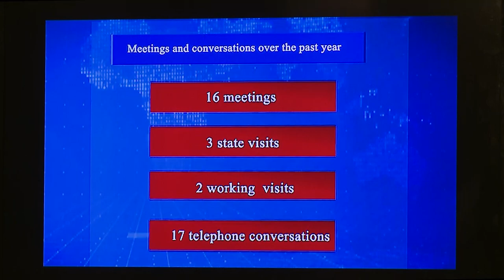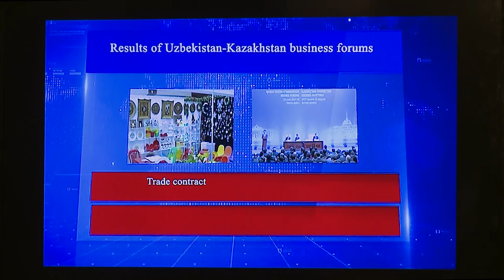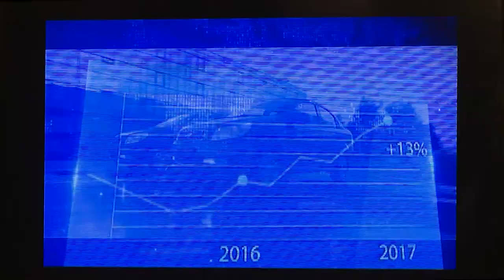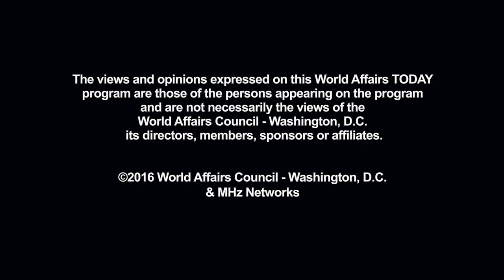World Affairs Today: Ambassador Series, Uzbekistan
On October 11, 2018, the World Affairs Council-Washington, DC hosted an Ambassador Series with His Excellency Javlon Vakhabov, Ambassador of Uzbekistan to the United States. His Excellency Javlon Vakhabov has been Ambassador of Uzbekistan to the United States since November of 2017.

Amb.Vakhabov spoke of Uzbekistan's rich heritage; and addressed domestic and regional goals in strengthening relations with neighboring countries and The United States.

Former Amb. Laura Kennedy served as the moderator